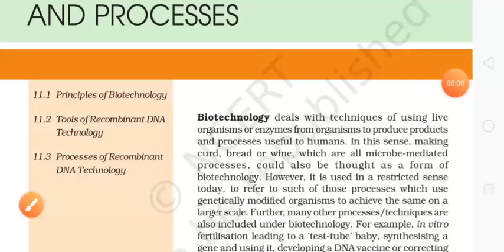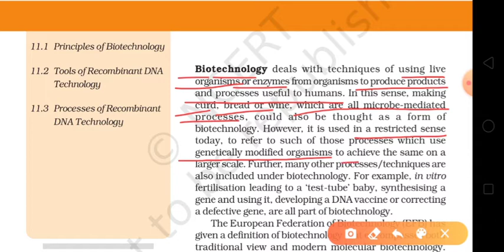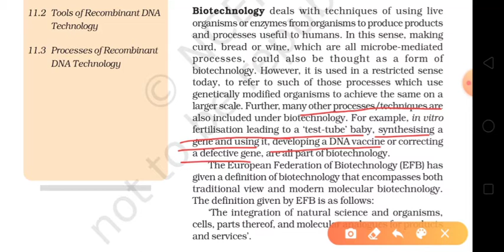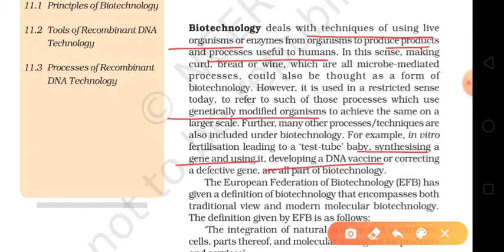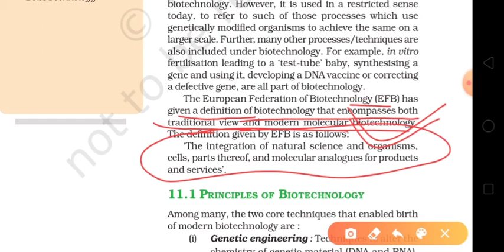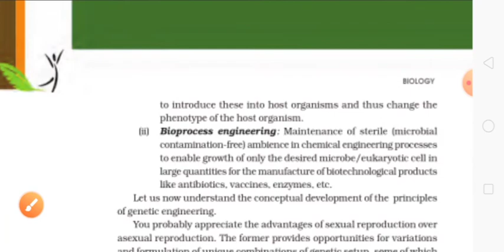INTRODUCTION | Biotechnology : Principles And Prcoesses | Class 12 NCERT Biology